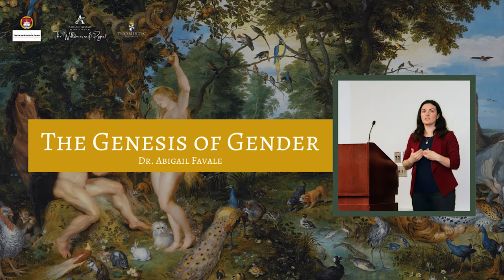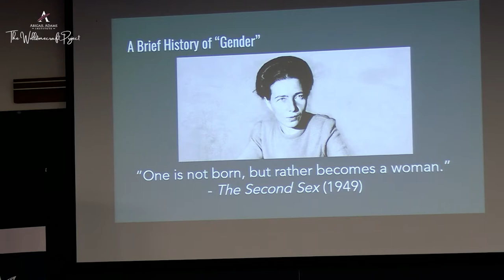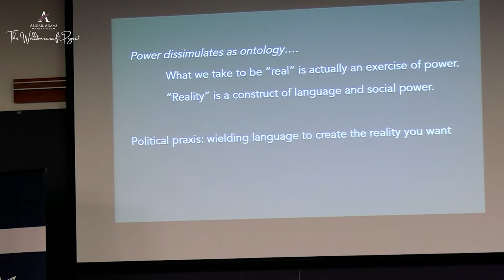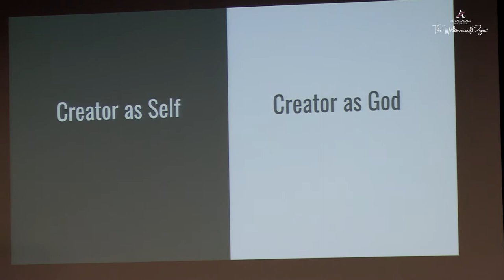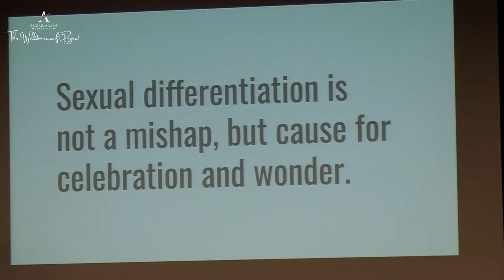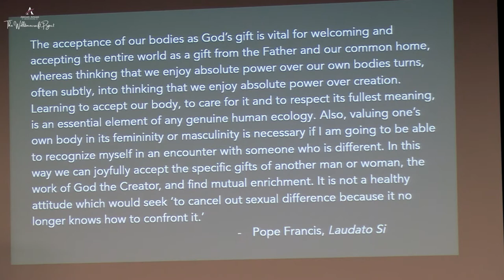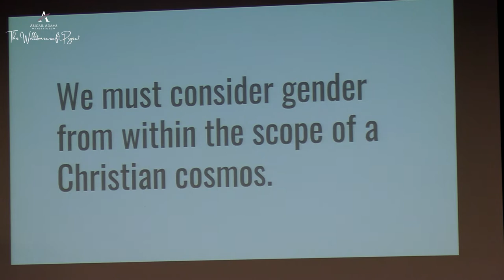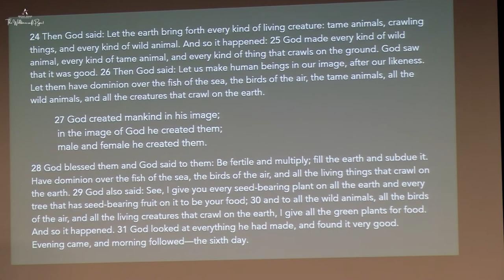The Geneis of Gender: Dr. Abigail Favale Lecture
The question of gender—who we are as men and women—has never been more pressing, or more misunderstood.

Weaving personal experience with expert knowledge, Dr. Abigail Favale will lecture on the gender paradigm: a framework for understanding reality and identity that has recently risen to prominence. She traces the genealogy of gender to its origins in feminism and postmodern thought, describing how gender has come to eclipse sex, and how that shift is reshaping language, law, medicine, sexuality, and our own self-perceptions.